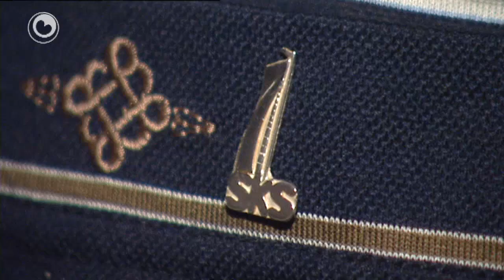Radioduo lid fan fertsjinste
Verslaggevers Klaas Jansma en Sippy Tigchelaar van Omrop Fryslân zijn vrijdagavond bij de prijsuitreiking van het skûtsjesilen benoemd tot lid van verdienste van de SKS. Het duo deed dit jaar voor het laatst verslag van het skûtsjesilen voor Omrop Fryslân radio. Ze hebben dat 35 jaar gedaan. Jansma en Tigchelaar kregen een schilderij van de voormalige skûtsjeschipper Anne Tjerkstra.